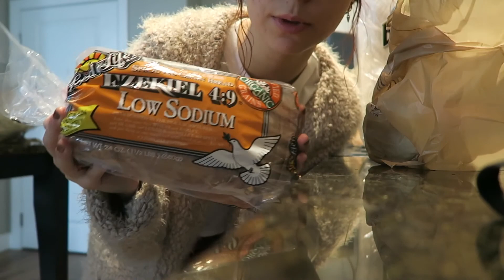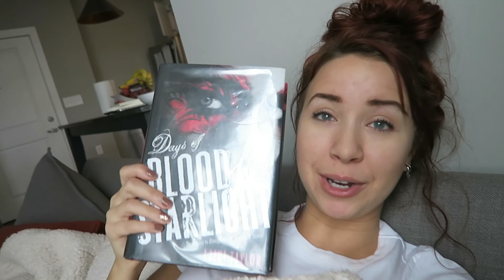Opening Up About My Mental Health